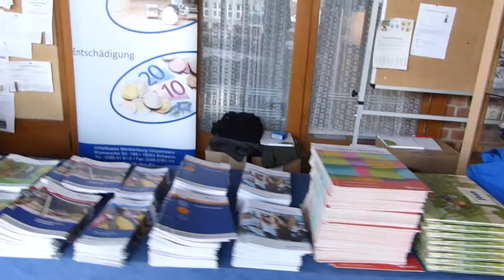Kindergartentag Mecklenburg-Vorpommern I Folge 12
EPISODE #12 - Der KitarechtlerVlog

Am 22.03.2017 fand in Güstrow der 18. Kindergartentag Mecklenburg-Vorpommern statt und wir waren mit einem Stand dabei, um Mandanten aus dem Kita- und Hort-Bereich zu treffen und natürlich solche, die es werden wollen.

Rechtsanwalt Holger Klaus
VEST Rechtsanwälte